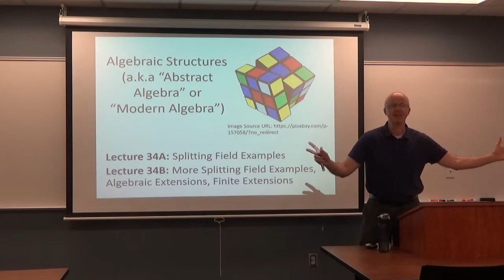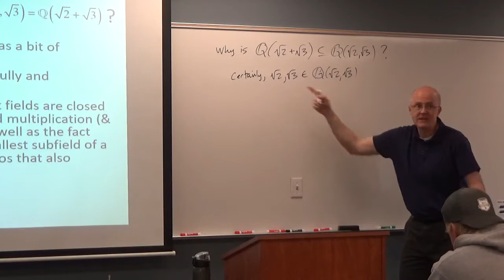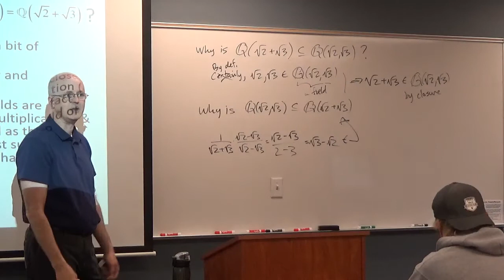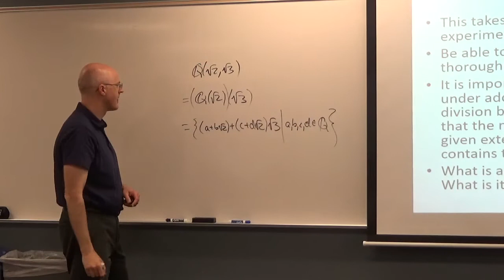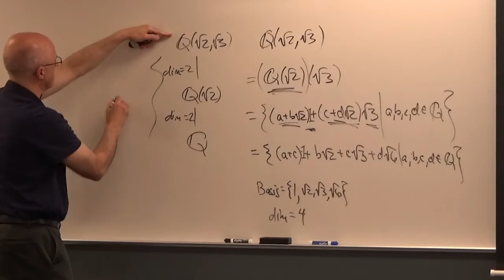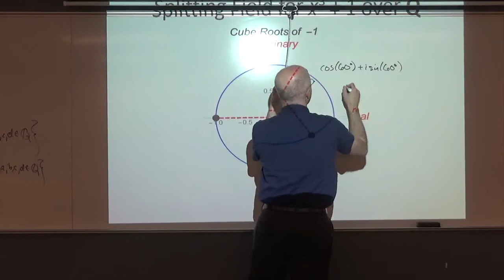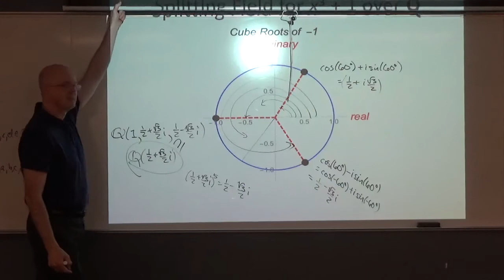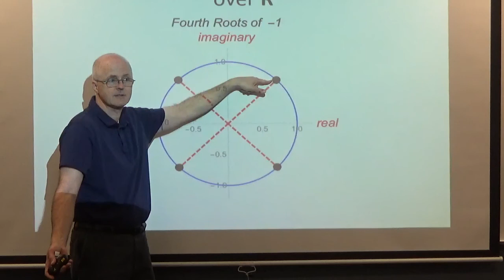Abstract Algebra, Lecture 34A: Field Extension and Splitting Field Examples (including x^3+1 over Q)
Field extensions and Splitting Fields are topics I had a lot of trouble with when I was young. I want to go through examples to help you in this Abstract Algebra video lecture.

Abstract Algebra, Lecture 34A. Field Theory and Galois Theory, Part 4.

(0:00) Lecture plan and plan to get to the basics of Galois theory for the last couple lectures.
(0:54) Baseball story from my past.
(3:28) Example to verify the equality of field extensions in a certain situation and compute the dimension of the field extension as a vector space over the rationals Q.
(17:50) Theorem about relating elements in a simple field extension to linear combinations of the zero that is adjoined and relate to the example (and draw a tower of fields).
(21:19) Splitting field for x^3 + 1 over Q.
(32:00) Start the example of the splitting field of x^4 + 1 over Q and of x^4 + 1 over R.